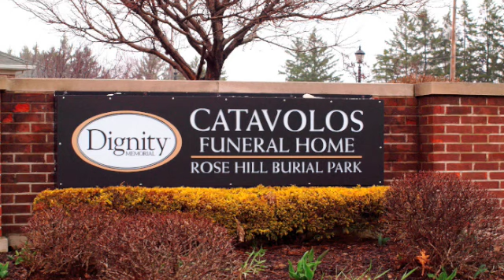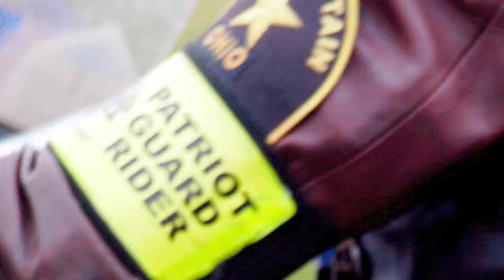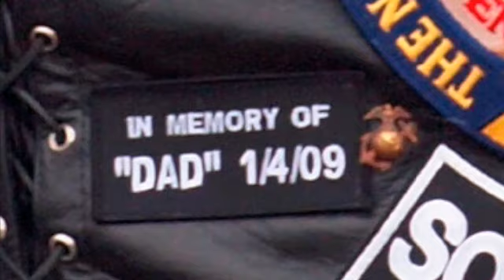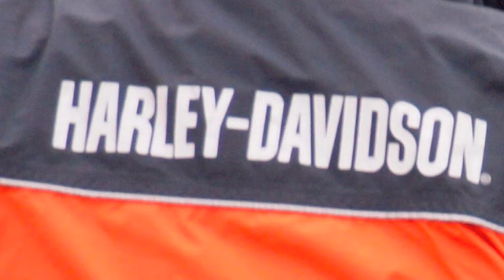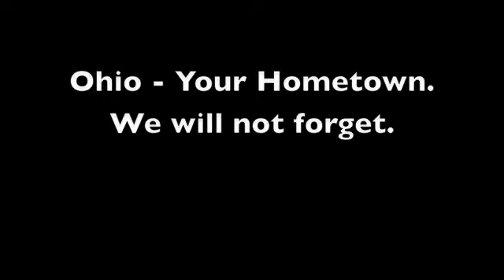Marine GSgt Robert Gilbert - Ohio - 03-23-10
Marine GSgt Robert Gilbert.  Police and Motorcycle escort from Cleveland Airport to Fairlawn, Ohio on March 23, 2010.